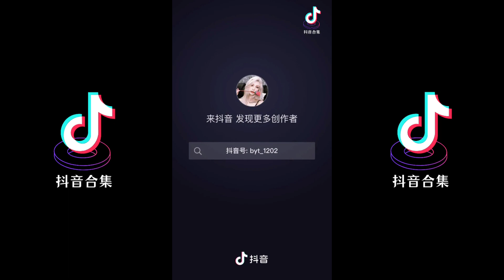抖音热门🔥挑战榜的“开枪变装”🔫| 抖音合集